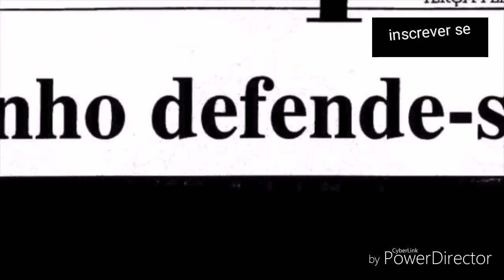A história do fenómeno Ronaldo vídeo motivacional motivação